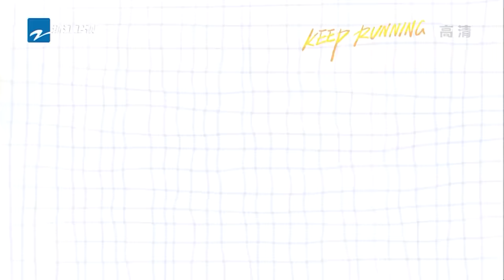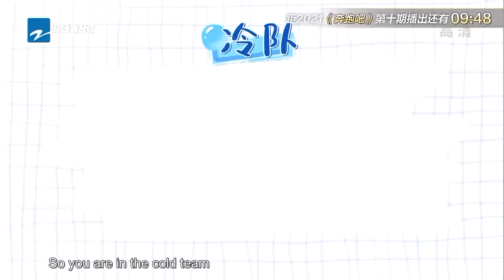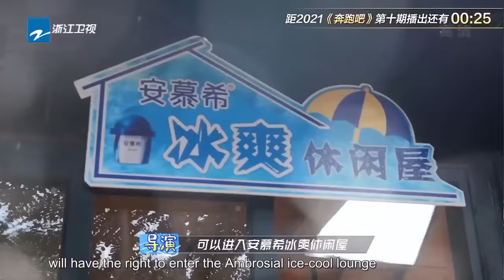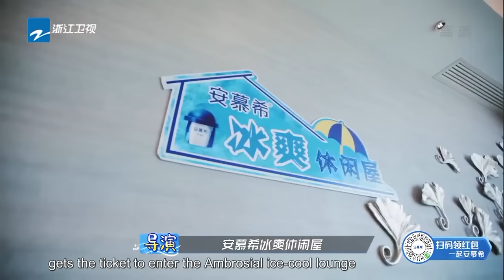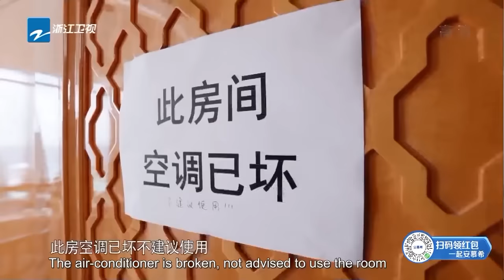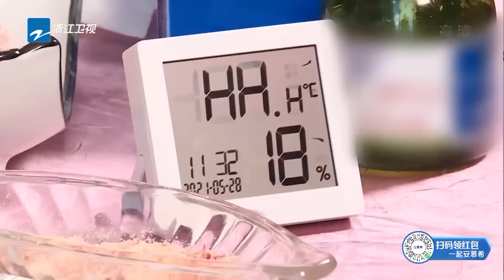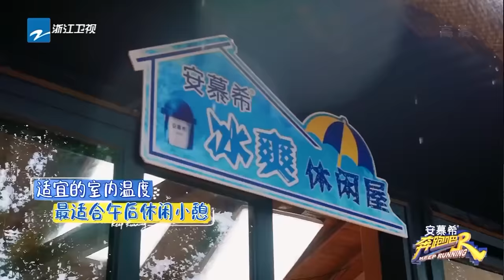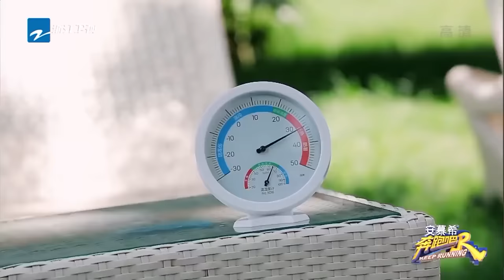[EngSub]"Keep Running S9" EP11 Full-Cool Summer